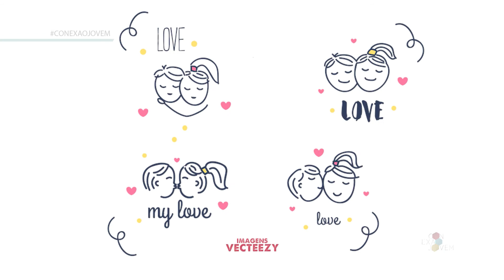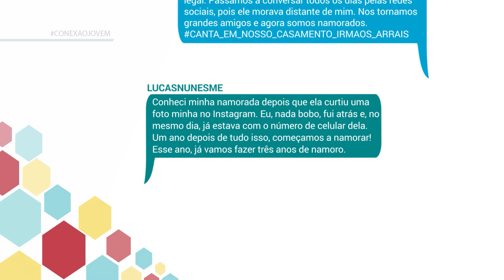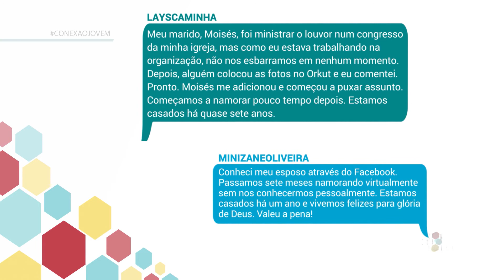Namoro Virtual - Bloco 1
Passamos cada vez mais tempo em frente à tela, seja do computador, ou do celular. Estamos sempre conectados! Mas, será que o ambiente virtual é adequado para conhecer alguém especial e começar um namoro? Vamos falar um pouco sobre isso e descobrir algumas histórias que podem nos inspirar!!